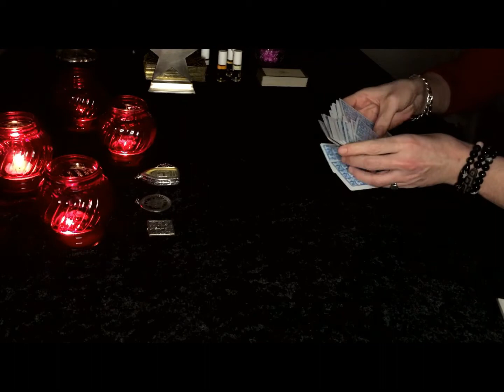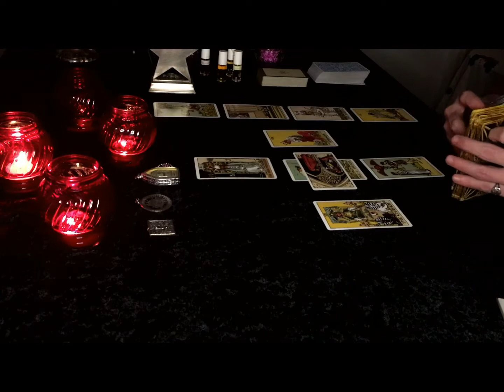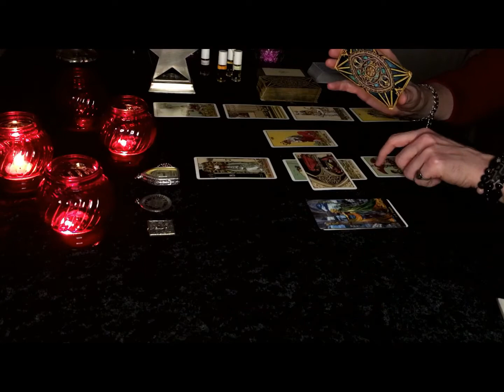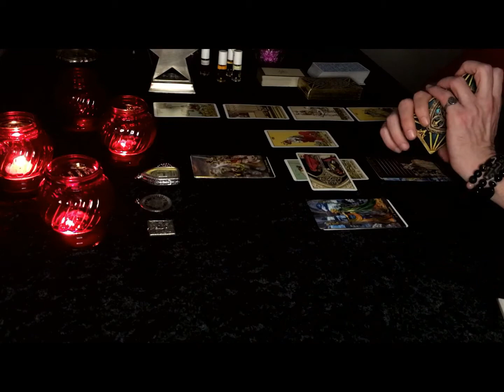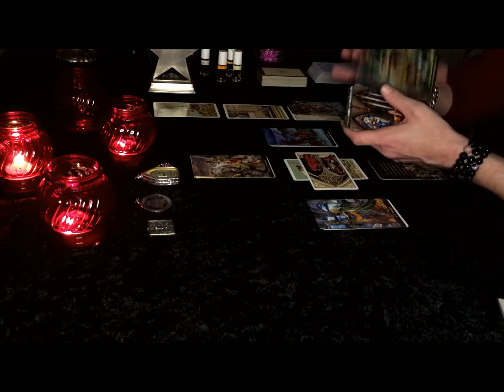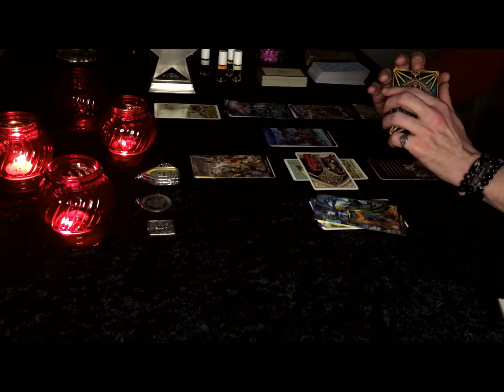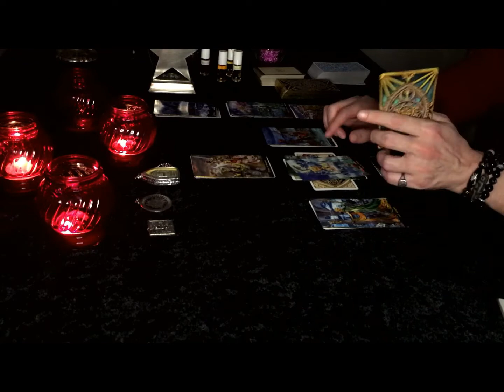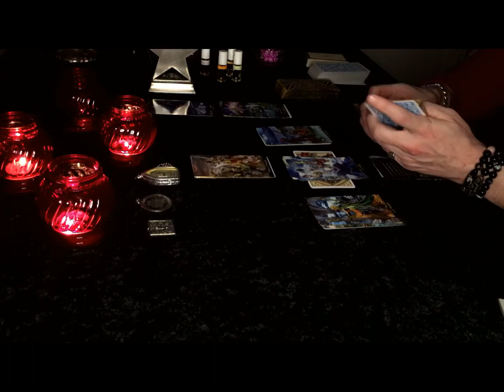Cancer - "Success, options, stabbing behind your back" December 2020 tarot and intuitive reading